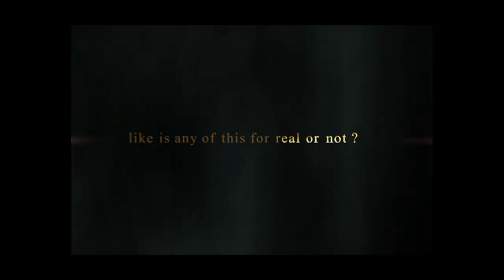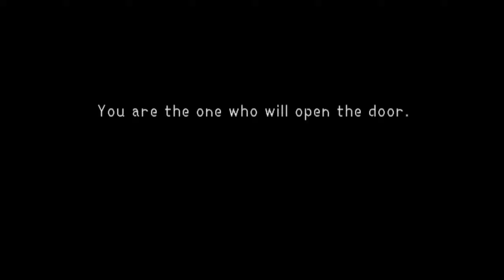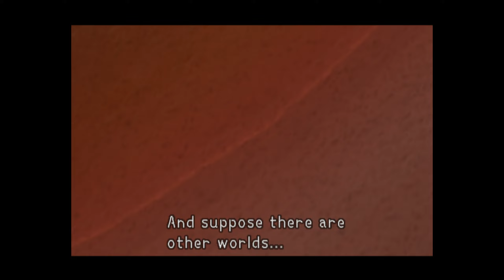Kingdom Hearts PS2 2024 Walkthrough (Part 1)